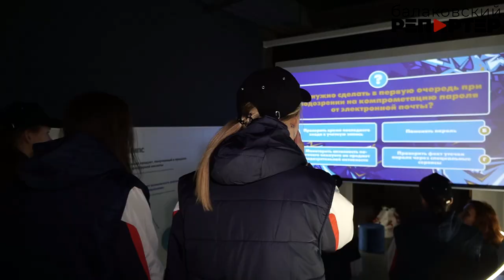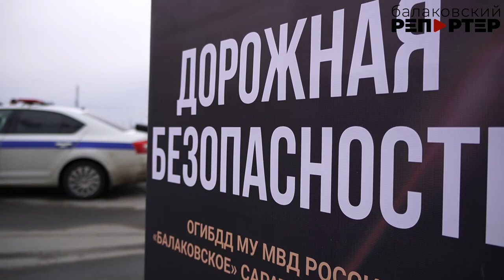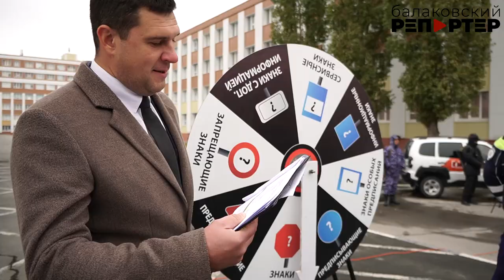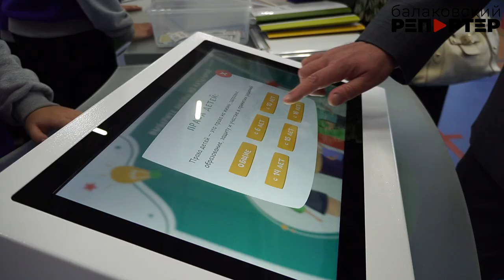В Балакове определили настоящих Агентов безопасности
Пожарная машина возле входа в спортивный зал, кинологи с настоящей собакой-ищейкой, патрульный автомобиль ГИБДД – кажется, что в интерактивно-познавательном центре «Академия плодородия» и ФОКе на призаводской территории БФ АО «Апатит», идут учения с спецслужб. Отчасти это так. Только учения, точнее обучение, проводится для подростков – участников квеста-фестиваля «Агенты безопасности-2024″. Проект создан и реализуется «ФосАгро» совместно с правоохранительными органами больше трёх лет.

О том, как школьники и студенты становятся «Агентами безопасности», — наш сюжетПодписывайтесь на наш интернет-канал, чтобы быть в курсе событий, и сами становитесь нашими мобильными репортерами, скидывайте видеоматериалы в нашу группу ВК